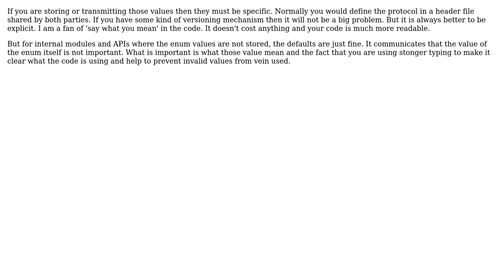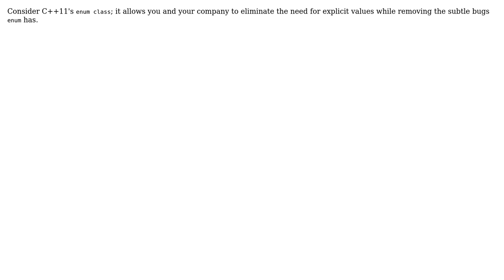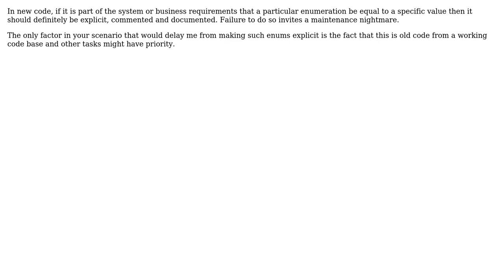Software Engineering: Explicitly define enum values, even if the default value is the same?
With thanks & praise to God, and with thanks to the many people who have made this project possible! | Content (except music & images) licensed under CC BY-SA | Music | Images & others | With thanks to user Tereus Scott user Sebastian Redl user Paul user Matt Coubrough user Karthik Balaguru user Fabio A. Correa user Andrew and the Stack Exchange Network Trademarks are property of their respective owners. You are responsible for your own actions.